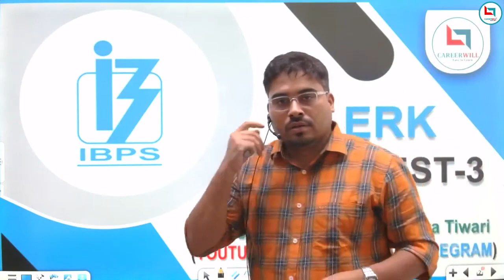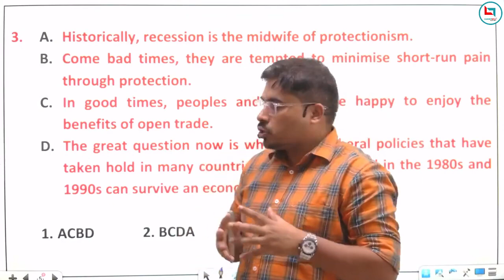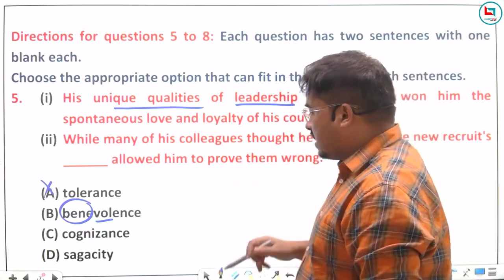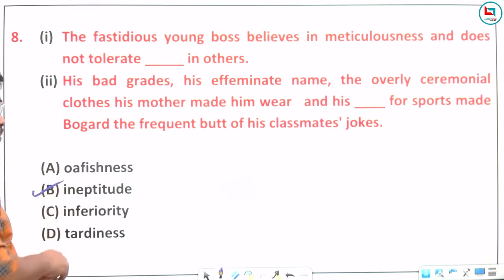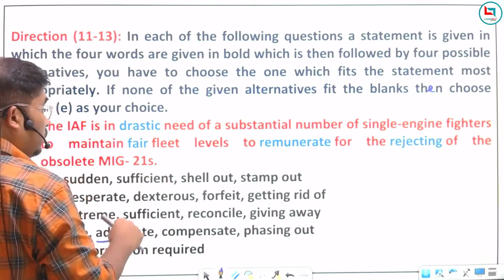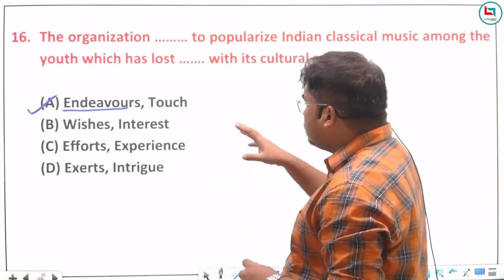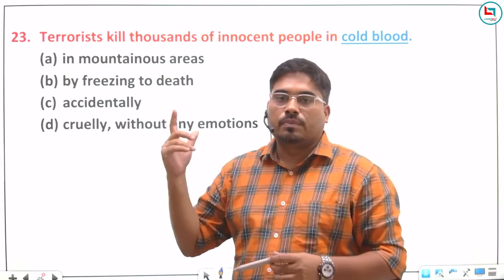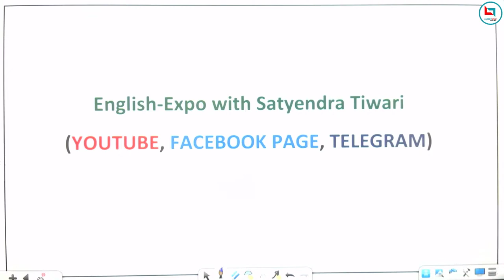IBPS Clerk || English Mock Test Analysis || #3 English By Satyendra Sir